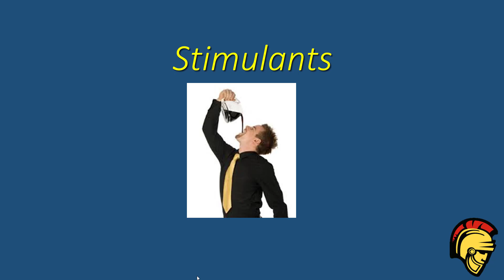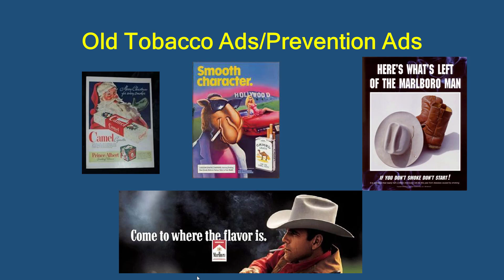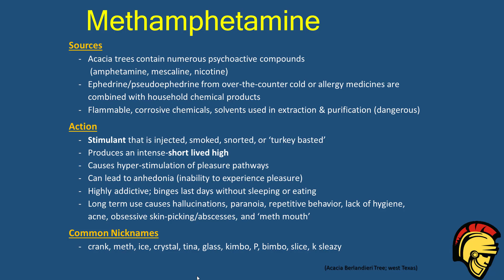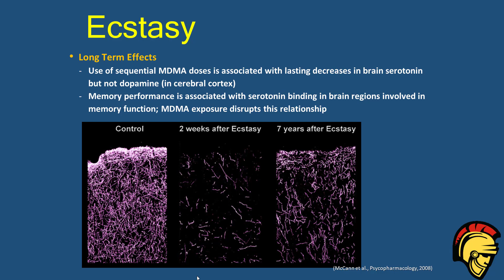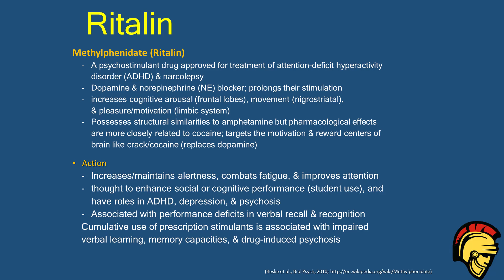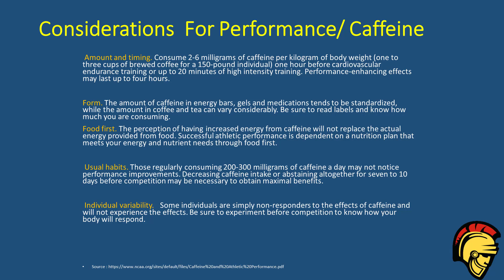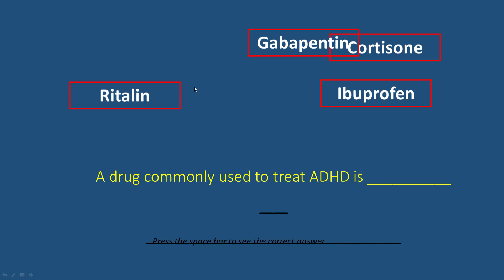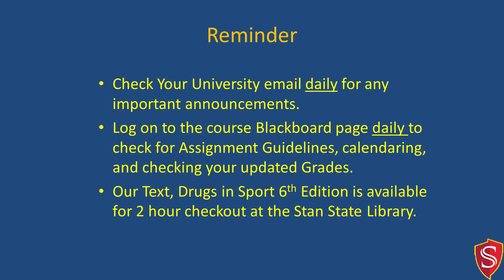Class 6 KINS 3500 Drugs in Athletics / Stimulants, Caffeine , Nicotine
KINS 3500 Drugs in Athletics
Stanislaus State University
Kinesiology Dept
Available to view on Documents and Content on the Course Page.